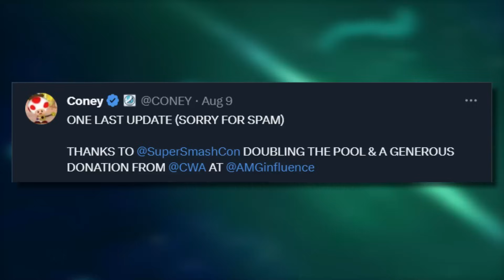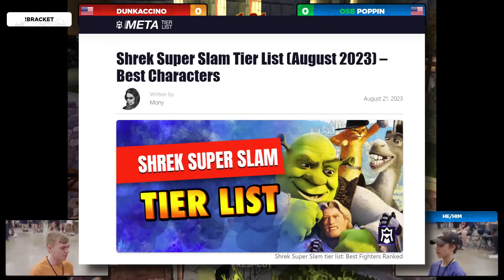I ran a Smash Bros. Tournament with NO Smash Bros.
Coney hosted a Mystery Platform Fighter Tournament at Super Smash Con 2023 on a whim and tells the story of how it ended up going from a 32-player fun bracket into a semi-serious 128-player, $1000 prize pot tournament.